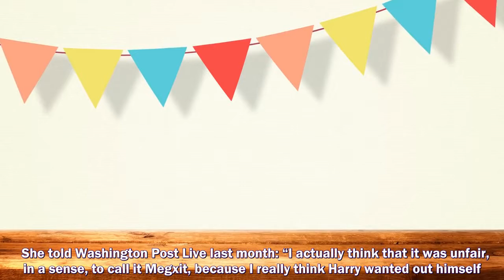THE QUEEN knew Prince Harry would "want out" of his role within the Royal Family ahead of his shock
THE QUEEN knew Prince Harry would "want out" of his role within the Royal Family ahead of his shock exit, a royal biographer has claimed.
Prince Harry and Meghan Markle,
Prince Harry,
Meghan Markle,